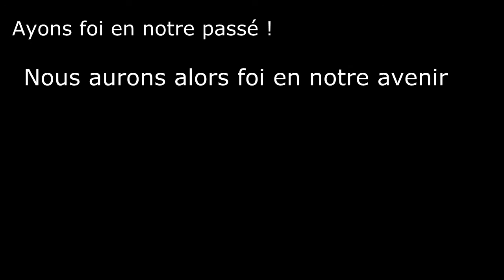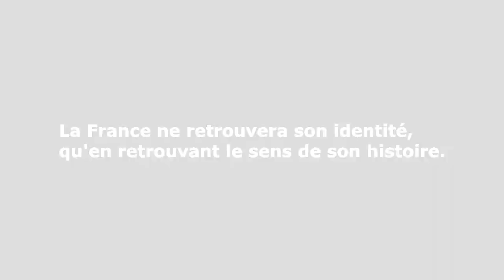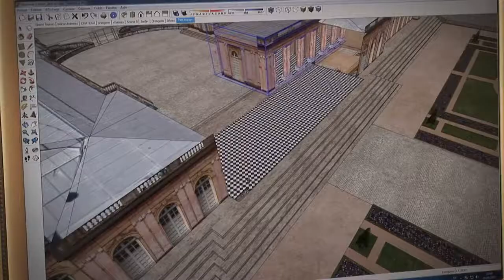Royalisme et tradition. Introduction 2012 . ( Versailles tournage , etc.. )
Créé par Aapep Apophis Amenhotep Zeus ReX.